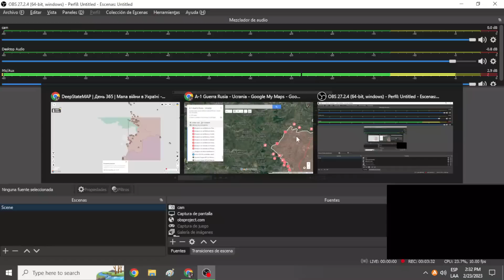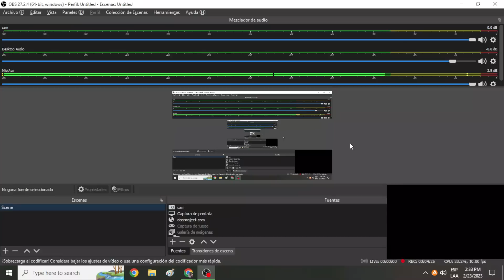TROPAS RUSAS Y WAGNER CAPTURAN BERKHIVKA NORTE BAKHMUT/RUSOS AVANZAN EN MARINKA VUHLEDAR NEWS HOY